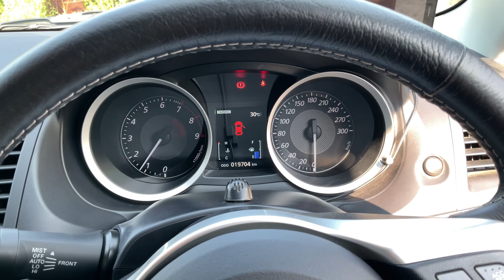番外編 ランサーエボリューションX紹介動画。(4K)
時々出てくるランサーエボリューションXの紹介動画です。買って7年経っていてフルノーマルの車になります。オプションでハイパフォーマンスパッケージ、スタイリッシュエクステリア、レザーコンビネーションインテリアを付けています。ノーマルのマフラー音とエンジン音をお聴き下さい。

Twitterのフォローはお気軽にして頂けると嬉しいです

lancer evolution
evo x
mitsubishi evo x